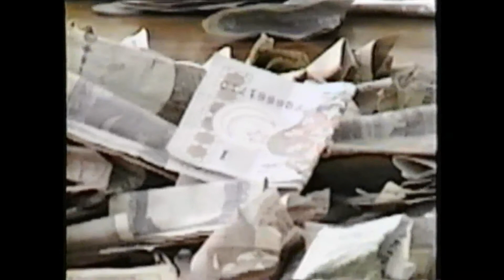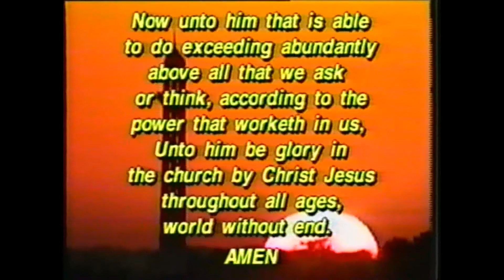Bishop Billy H. Cole in UPCI Pakistan Holy Ghost Crusade 1996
United Pentecostal Church preaching

for a church near you.